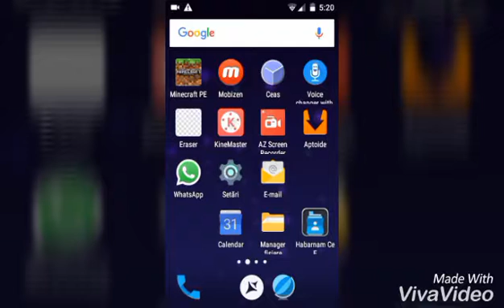Ultimul video pe android